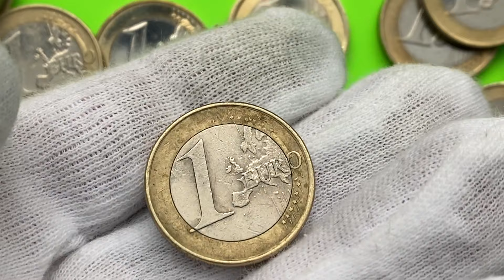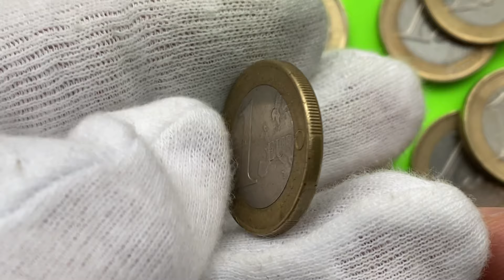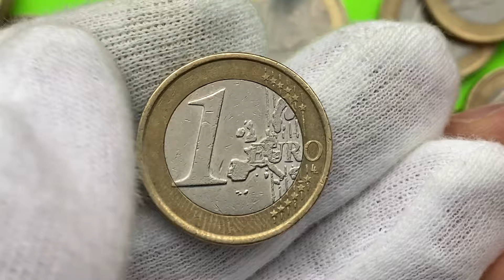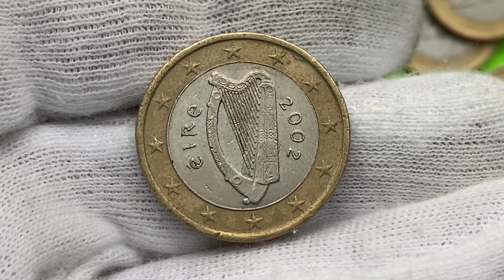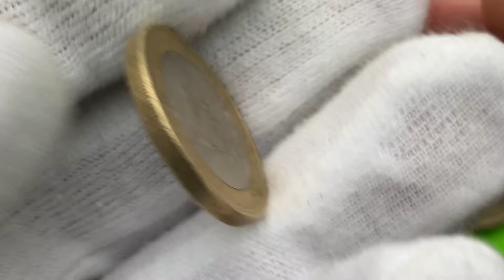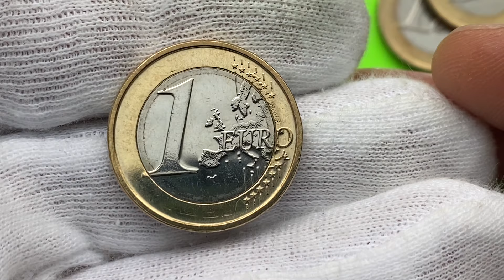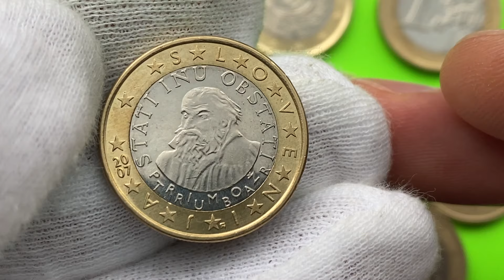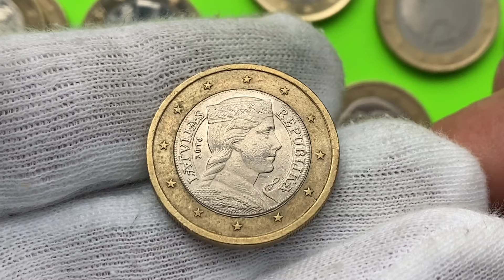One euro - 19 coins countries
1 euro collection
Malta
Belgium
Spain
Lithuania
Greece
Cyprus
Finland
France
Ireland
Netherlands
Portugal
Austria
Luxembourg
San Marino
Slovenia
Slovakia
Germany
Estonia
Latvia